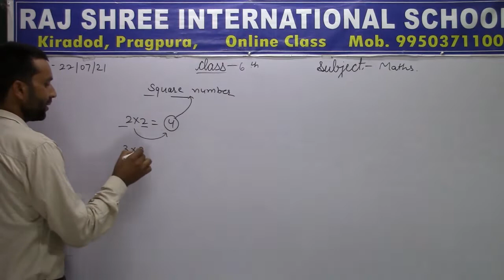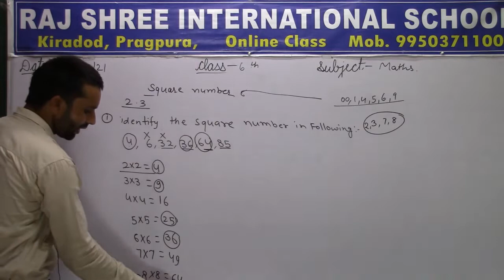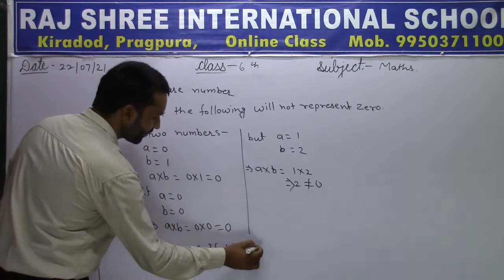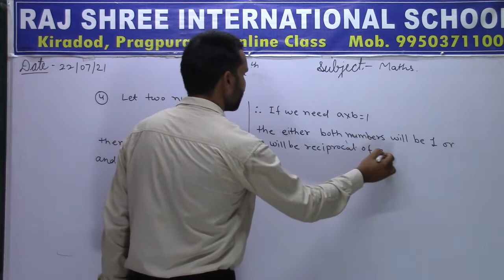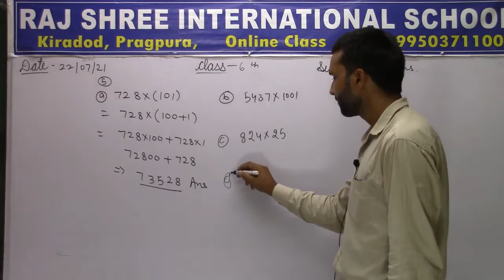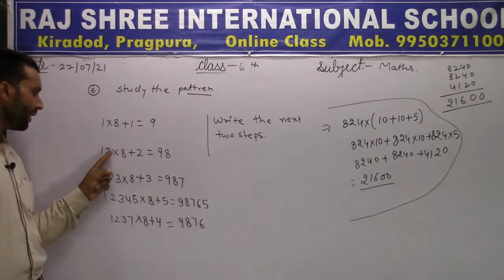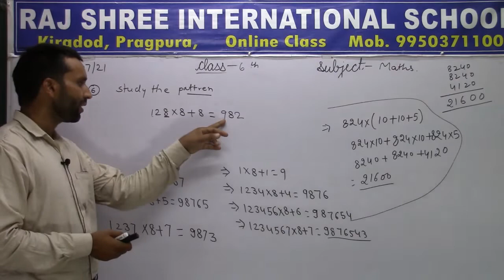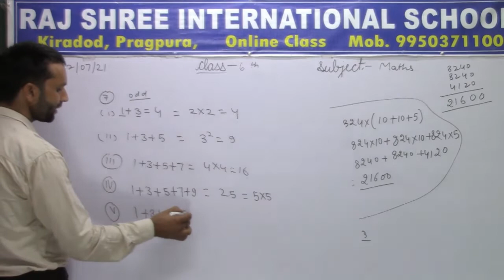6th Math Lecture 15